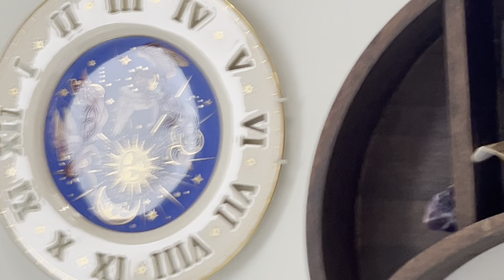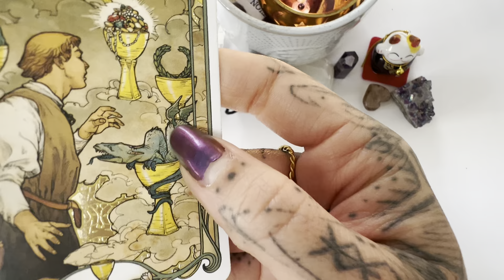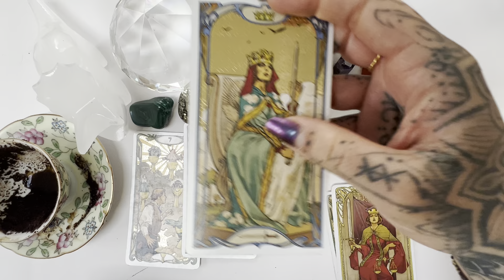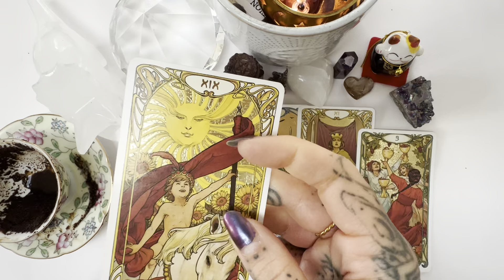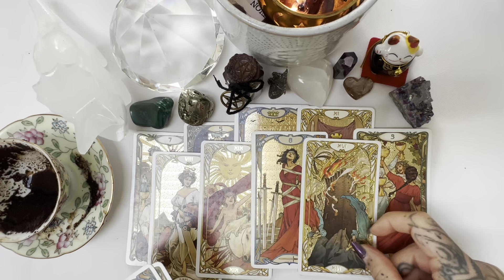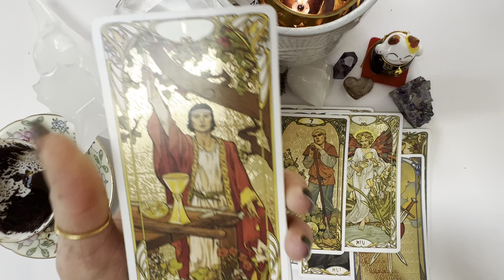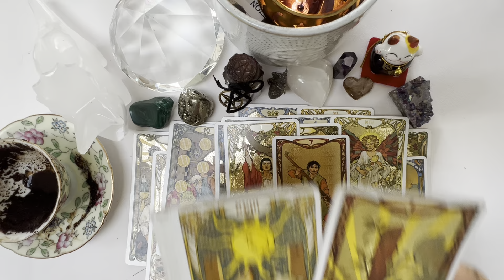Coffee ☕️ Cup Supermoon New Moon Pisces ♓️ ❤️✨🍀Big Money!!!